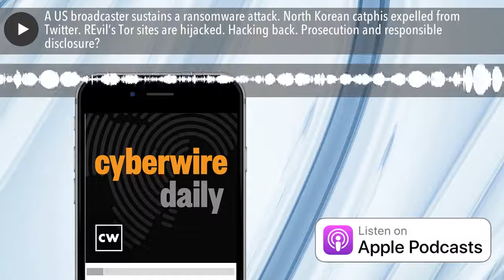A US broadcaster sustains a ransomware attack. North Korean catphis expelled from Twitter. REvil’s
The Sinclair Broadcast Group discloses that it sustained a ransomware attack over the weekend. Twitter kicks out two North Korean catphish deployed in a cyberespionage campaign. REvil goes offline, again, perhaps this time for good. Hacking back, at least insofar as you let the hoods know you can see them. Rick Howard previews the newest season of CSO Perspectives. Johannes Ullrich from SANS on Expired Domain Dumpster Diving. And an update on the Missouri disclosure and proposed hacking prosecution.